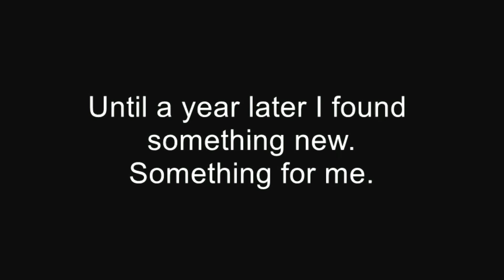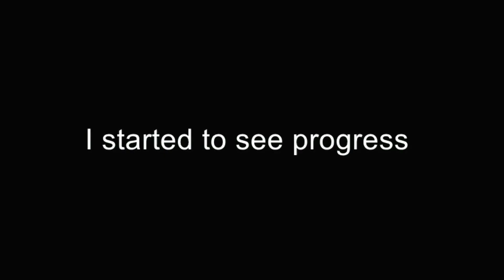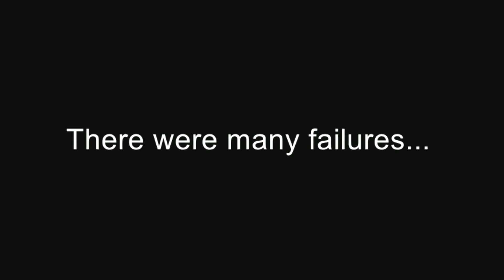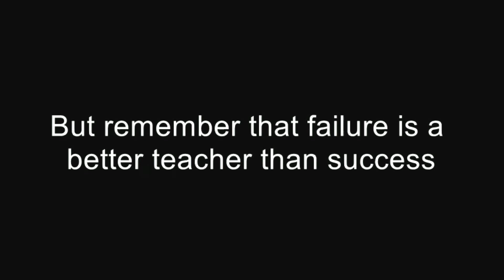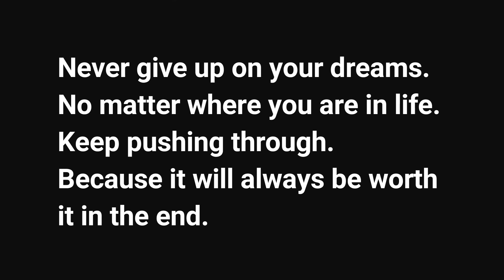Insane 15 Year Old 1 Year Anorexic To Muscular Transformation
Hey guys! This is My One Year Calisthenics Journey. I had problems with eating during my younger years and I became an anorexic but I wanted to change! I used no weights! No protein powders! All natural. Just my own body!
My purpose of this video is to motivate you, no matter if you have you to go from Fat to muscle or from Skinny to muscle, for everyone, body transformation in calisthenics, for women or girls, men and boys.
Hope this video motivates you!
Beast Brothers. Be The Beast You Can Be!